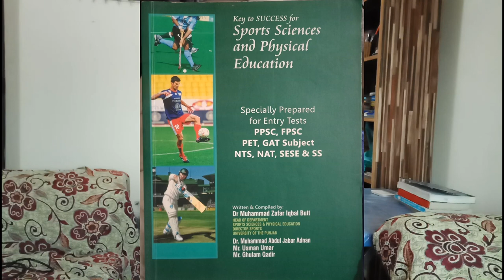FPSC Physical Training Instructor or other Jobs announced 2020 | Last date is 22nd June 2020.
Hundred of Jobs announced through FPSC Apply online